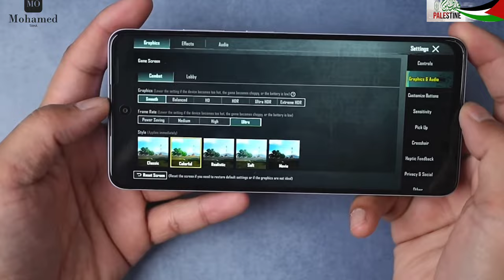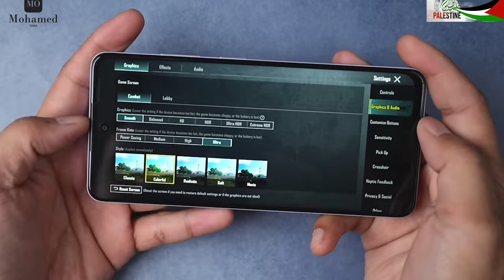Realme 12+ plus 5G | صاروخ تاني من ريلمي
أعلنت ريلمي عن أحدث موبايلاتها بنزول السلسله الجديده ريلمي 12 ونزول اكتر من موبيل بمواصفات قويه وذاك بعد نجاح السلسله السابقه ريلمي 11 والتي كانت تحتوي علي ريلمي 11 و ريلمي 11 برو و ريلمي 11 برو بلس
وكان كل موبيل من ضمن ترشيحات افضل موبايل في سعره
ودلوقتي هنتعرف علي السلسله الجديده من ريلمي وهل هيكون سلسله ريلمي 12 افضل موبايل ولا لاا
والتي تحتوي علي ريلمي 12 و ريلمي 12 بلس و ريلمي 12 برو بلس

وهنا هنتعرف بشكل مبدأي علي سعر ومميزات وعيوب ريلمي 12 بلس والمواصفات اللي جاي بيها موبيل ريلمي الجديد
والفرق بين ريلمي 12 و ريلمي 12 بلس

قناه مختصه بمجال الموبايلات أو التليفونات أو الهواتف الجواله
متابعه كل ما هو جديد في عالم الموبايلات من نزول الموبيلات الجديده ومعرفه مواصفات الموبيل ومميزات الموبيل وعيوب الموبيل ومقارنه كل موبيل بموبيل اخر لمعرفه الأنسب ليك وافضل موبايل تقدر تختاره في كل فئه سعريه
وهتلاقي فيديوهات ب أسعار الموبايلات وكمان فيديو لافضل الموبايلات أو ترشيحات افضل الموبايلات
وكمان هتلاقي مقارنات بين افضل الموبيلات لمعرفه افضل موبيل باستمرار